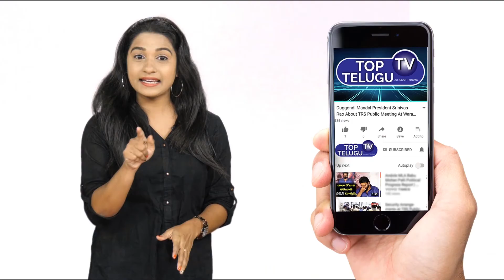కేసీఆర్ మాటల వెనుక అసలు కారణం .. | Cm KCR Warning About Next Cm Of Telangana | Top Telugu TV